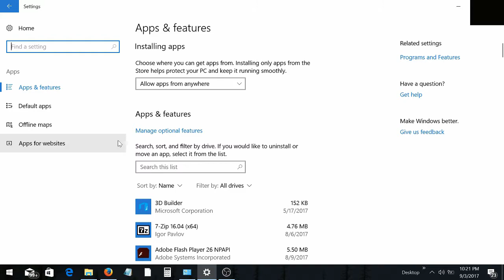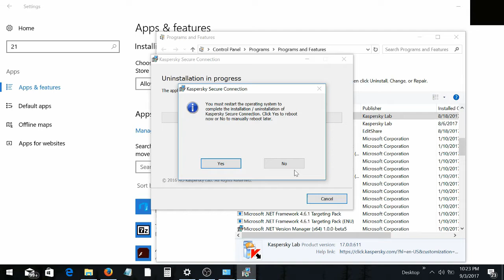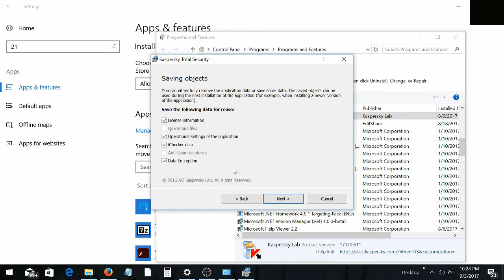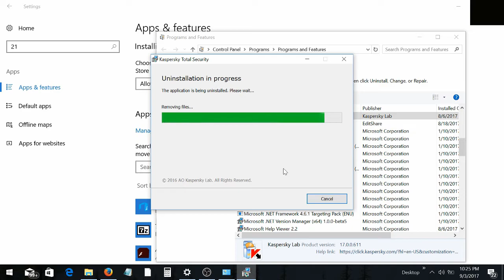How To Uninstall Kaspersky Antivirus Windows Ten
I Show You Where To Go To Uninstall Kaspersky Popup Easy